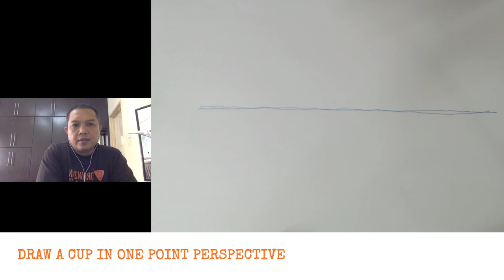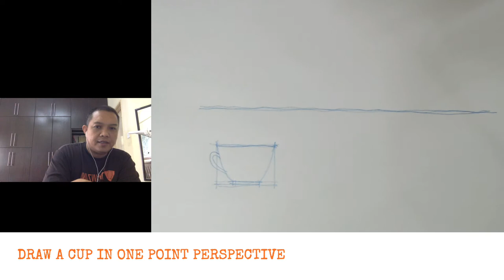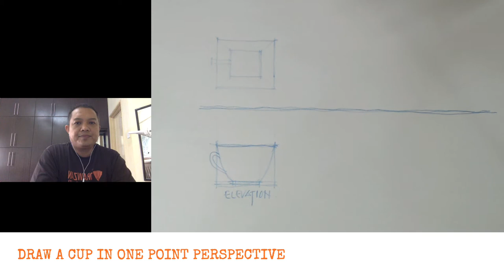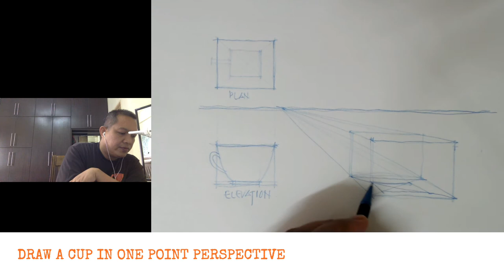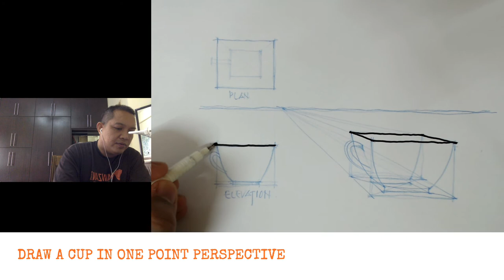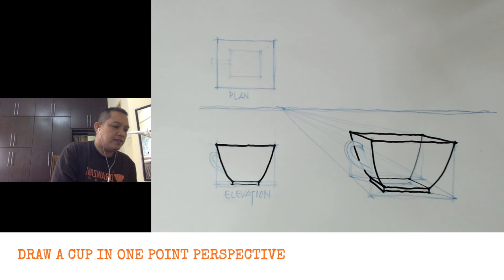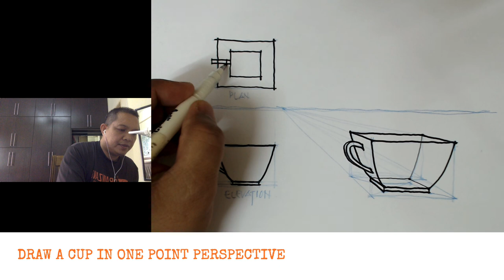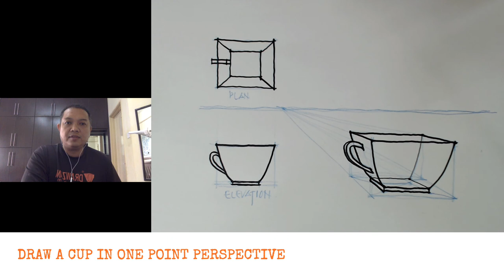Perspective Drawing : Draw a cup in one perspective